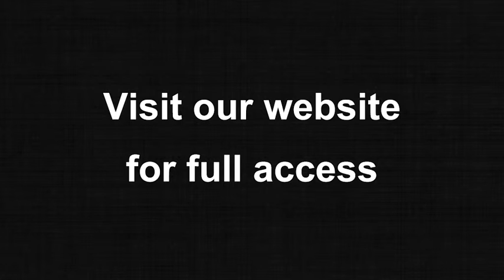Vendette di famiglia - Trailer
Due pericolosi criminali, che ormai non hanno più nulla da perdere, evadono durante il trasferimento in prigione. Senza più fiato, nè forze, braccati dalla polizia, trovano rifugio in una casa splendida quanto simile a una fortezza. Qui vi abitano i Rozes che sono alle prese con una festa, organizzata per quella sera stessa... D'improvviso i rozes sono presi in ostaggio: bambini. genitori, ognuno sembra preda di una situazione ingestibile. Ma scatta una spirale senza fine, nel giro di sole ventiquattr'ore i ruoli sembrano ribaltarsi. E una famiglia, all'apparenza yanto rispettabile, potrebbe anche decidere di dare sfogo a quei folli istinti forse troppo a lungo repressi.